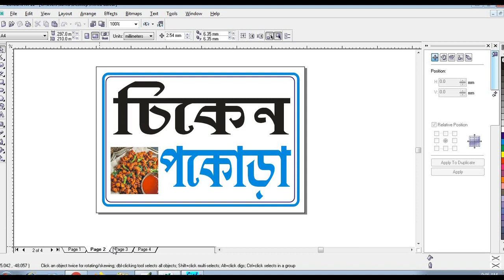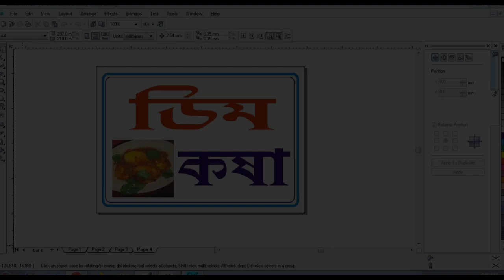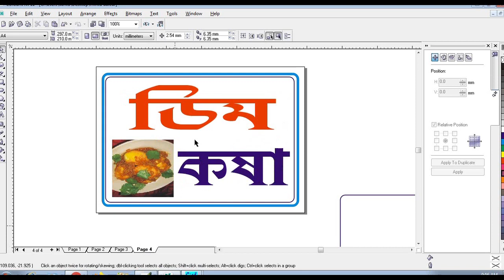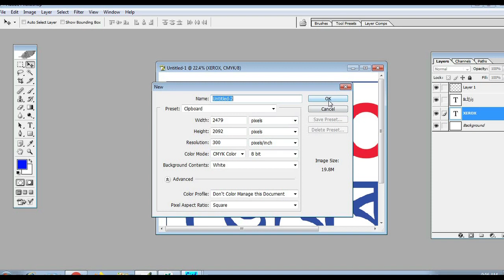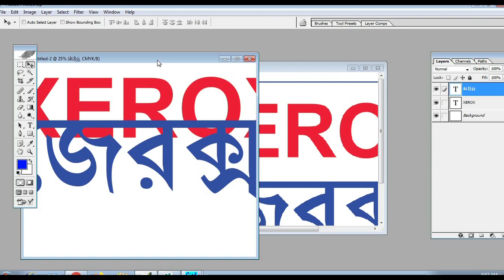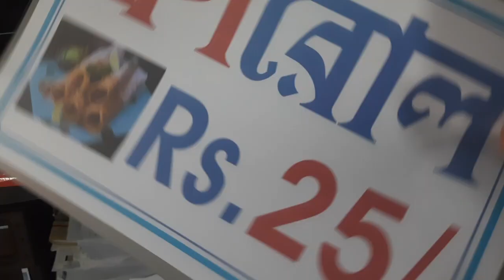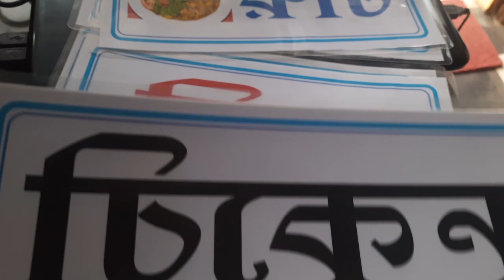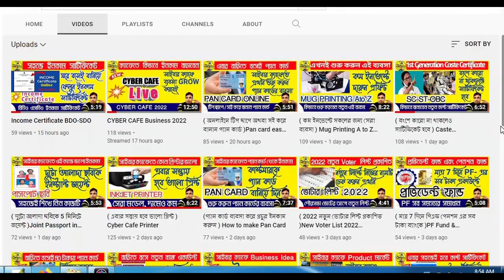( ব্যবসা কে কিভাবে খুব তাড়াতাড়ি Grow করবেন) How to grow business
Hello friends, How to grow business. how to grow cyber Cafe business by poster design and advertise product . Thanks a lot 🙏 for watching this video.